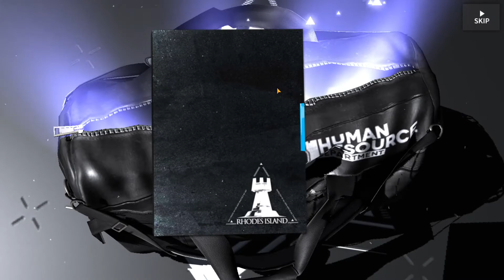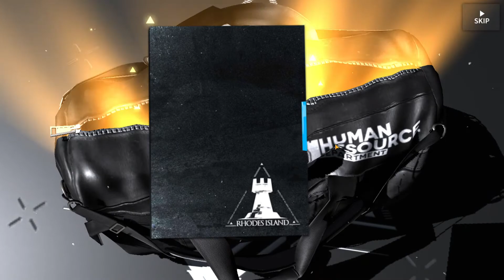Arknights SilverAsh, Ch'en, EyjaFjalla, Angelina Banner, 2% chance only ???